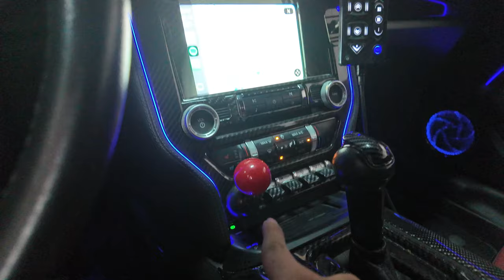ខ្ញុំឌីហ្សាញសម្លេង Mustang របស់ខ្ញុំ | Mustang resonator deleted